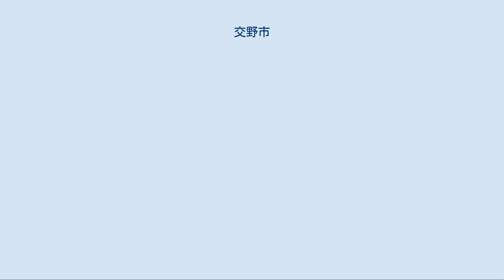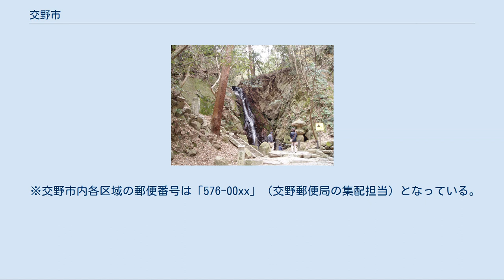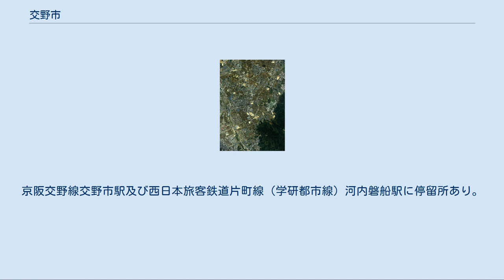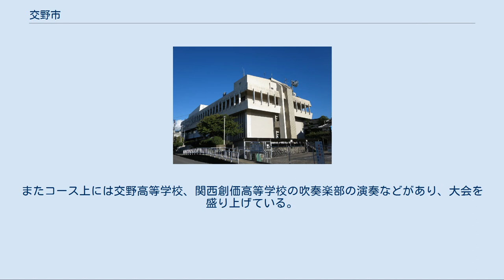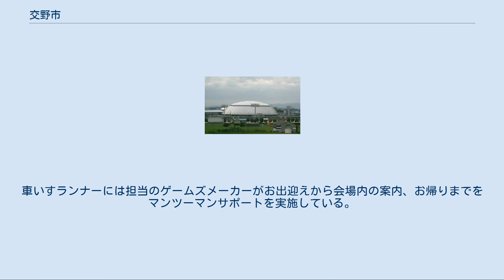交野市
交野市（かたのし）は、大阪府の北河内地域に位置する市。
 本項では市制前の名称である交野町（かたのちょう）についても述べる。
 市民憲章は「和」一文字（日本で一番短い市民憲章）。
一帯は郊外住宅地と田園地帯が混在する。
以前は条例により建築が高さ制限されており、4階建て以上の建物がなかったが現在は撤廃され、マンション建設が盛ん。
1995年（平成7年）あたりまでパチンコ店が一軒もなかった市でもある。
市役所および市街地が隣接する枚方市の中心部に近いことから、両市間の政治・経済面などにおける交流はかなり盛んである。
 交野市中心部周辺の空中写真。
1985年撮影の4枚を合成作成。
 大阪府の北東に位置する。
市の面積の半分を山林が占め、中央を南北に天野川が流れる。
近年、JR東西線、第二京阪道路の開通による電車・自動車両面での交通利便性の向上と、自然環境の良さから人口が増加。
 京阪電鉄 交野線沿線 第二京阪道路が市を縦断することに伴い、立ち退きを迫られる市民の代替土地を確保するために、交野市土地開発公社が近隣の土地を先行して購入していたが、その多くが売却されずに残っており、購入のために借り入れた資金と利息が莫大となり、不況や少子化の影響で市税や固定資産税が減少したことも相まって、市の財政状況は危機的状況に陥った。
国や大阪府からも土地開発公社の経営健全化を図るよう強い指導を受けた経緯がある。
 当時の交野市長の中田仁公は、あらゆる事業の見直しと聖域なき行財政改革を実行して財政健全化にあたるとしており、実際に交野市財政健全化計画の策定、交野市財政健全化緊急プランの提言、財政健全化推進室の設置、財政健全化推進課を常設するなど、財政再建団体への転落は阻止しなければならないという強い意思の元、財政健全化に向けて取り組んでいる。
しかしながら、財政健全化推進室は公式HP上で財政の見通しについて記しており、それによると「新規事業（小中学校の耐震化や土地開発公社の健全化などの継続的事業含む）を一切行なわなくても、平成27年度に4.8億円の累積赤字が見込まれる」としている。
なお、府内で交野市より財政状況が悪い泉佐野市は既に早期健全化団体に転落している。
 交野市は市民説明会を開いたり、情報誌の発行などを通じて市民に財政状況について説明しているが、こうした危機的状況にもかかわらず、交野市長選や交野市議会議員選挙の投票率は減少傾向にあり、市民の政治・財政に対する関心の低さがうかがえる。
 2006年度決算時の財政状況 詳細は「交野市議会」を参照 （2019年10月10日現在） なお、指定金融機関はりそなグループ（りそな・関西みらい）2行による輪番制。
 （2012年12月現在） その他各郵便局にATMが設置されており、交野・交野藤が尾の各郵便局ではホリデーサービスを実施。
 ※交野市内各区域の郵便番号は「576-00xx」（交野郵便局の集配担当）となっている。
 平成22年国勢調査より前回調査からの人口増減をみると、0.05%増の77,686人であり、増減率は府下43市町村中20位、72行政区域中38位。
 小学校 中学校 高等学校 大学 特別支援学校 現在無し。
1993年5月8日に兵庫県五色町（現・洲本市）、富山県山田村（現・富山市）と「トライアングル友好都市」提携を結んでいたが、2005年をもって提携を発展的に解消した。
交野市ホームページ トライアングル国内友好都市提携について 河内磐船駅は河内森駅と300mほど離れているが、徒歩4～5分で乗換可能で駅到着時に乗換の放送が流れる。
またJR両駅は全ての快速列車が停車する。
 この他、北東部は片町線津田駅、南西部は同寝屋川公園駅を最寄りとする地区が存在する。
 京阪バスが運行。
市内に京阪バス交野営業所がある。
2012年4月よりダイレクトエクスプレス直Q京都号（京都交野なんば線）運行開始。
京阪交野線交野市駅及び西日本旅客鉄道片町線（学研都市線）河内磐船駅に停留所あり。
平日、土曜・休日ともに1時間に1本程度の間隔で運行。
一般路線バスについては、梅が枝団地や関西創価高校付近などには路線バスの空白地帯（路線バス自体が運行していない区域）があり、市域の全域で路線バスが運行している訳ではない。
 2012年よりスタートした大会。
交野マラソン実行委員会が主催（主管：交野市体育協会）となり2018年4月22日に「交野マラソン2018」として新しく生まれ変わったが...